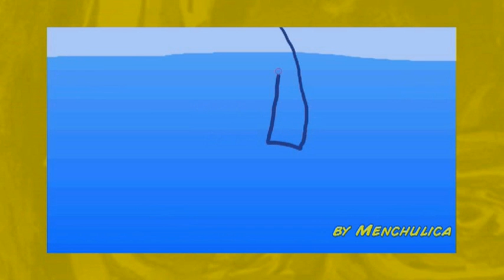LA BALLENA y EL VELERO / Whale ...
¿Están enfadadas las BALLENAS? / are WHALES angry about human's behavior? / Cartoon inspirado en el suceso real en las costas de Ciudad del Cabo el día 22-Julio-2010 /
Crazy & Funny experimental animations